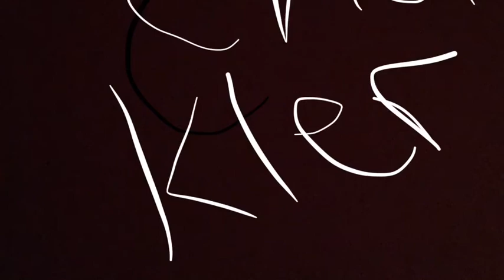Rules of survival HILARIOUS GAMEPLAY!!!!